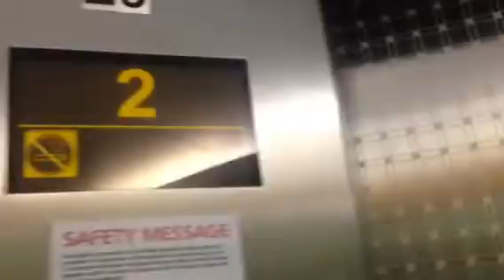Elevator @ Moorlands Wing @ The Wesley Hospital Auchenflowe